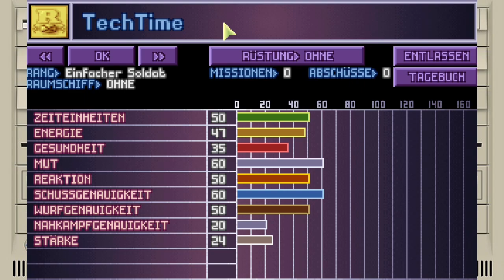UFO: Enemy Unknown Part 04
UFO mit @PrettyOldPixel